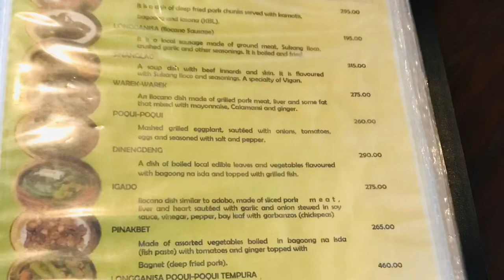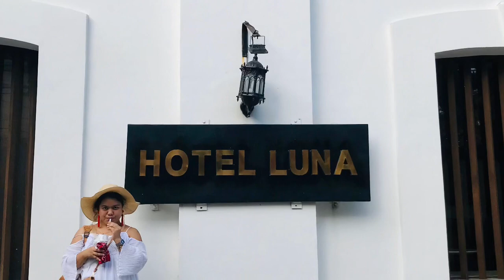Vigan Adventures With Mah Boi Emma